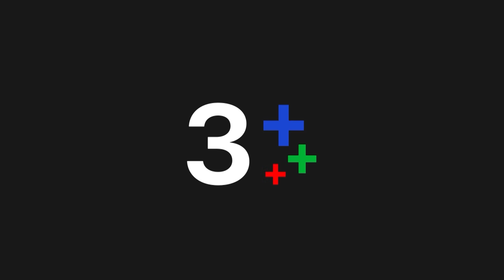FIN | นี่เขากำลังใส่ร้ายลูกเราอยู่นะ | เกมรักทรยศ EP.12 | Ch3Thailand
"ดูละครย้อนหลัง" เรื่อง เกมรักทรยศ รับชมฟรีได้ทาง 3Plus ทั้ง ch3plus.com และ 3Plus Application หลังทีวีออนแอร์แล้ว 1 วัน... พิเศษสำหรับสมาชิก 3Plus Premium สามารถดูละครย้อนหลังได้ไวก่อนใคร ไม่ต้องรอนาน และดูแบบต่อเนื่องโดยไม่มีโฆษณาคั่น

ดูย้อนหลัง เกมรักทรยศ กดลิงก์นี้ได้เลย อัปเดตตอนใหม่ 22.30 น.
ดูสด เกมรักทรยศ ออกอากาศ ทุกวันพุธ - พฤหัส เวลา 20.30 น. TV : ช่อง3 กด 33

 เรื่องราวของชีวิตคู่ที่สุขสงบและสมบูรณ์แบบในทุกด้านของ หมอเจน เจนพิชชา (แอน) จิตแพทย์ผู้เชี่ยวชาญชื่อดัง ในโรงพยาบาลเอกชนที่ใหญ่ที่สุดแห่งเกาะภูเก็ต และ อธิน (อนันดา) สามีรูปหล่อสุดฮอต เจ้าของโรงแรมที่กำลังขาดทุน มีอันต้องสะดุด เมื่อเธอพบเส้นผมปริศนาบนผ้าพันคอของสามีที่เธอหยิบมาใช้โดยบังเอิญ จุดเริ่มต้นความสั่นคลอนของความเชื่อใจที่เธอมีให้ชีวิตคู่ก็เกิดขึ้น ซึ่งก็ทำให้ลูกชายและลูกสาววัยกำลังน่ารัก 2 คน อย่าง พัชร์ (แม็ค) และ พลอย (มากิ) ต้องได้รับผลกระทบของปัญหาที่กำลังจะตามมาเหล่านั้นไปด้วย

นำแสดงโดย : แอน ทองประสม, อนันดา แมทธิว เอเวอริงแฮม, แพทริเซีย กู๊ด, ณัฐพัชร์ นิมจิรวัฒน์, มาชิดา สุทธิกุลพานิช, สุทธิรักษ์ ทรัพย์วิจิตร, ศกุนตลา เทียนไพโรจน์, ชาตโยดม หิรัณยัษฐิติ, เพ็ญพักตร์ ศิริกุล, น้ำหนึ่ง สุทธิเดชานัย, รินลณี ศรีเพ็ญ, พิจิกา จิตตะปุตตะ

ผู้ผลิตโดย : ค่าย จูเวไนล์ (JUVE9)

ตื่นมาพรุ่งนี้ต้องหายใจอยู่บนโลกนี้ให้ได้ | Purenessly